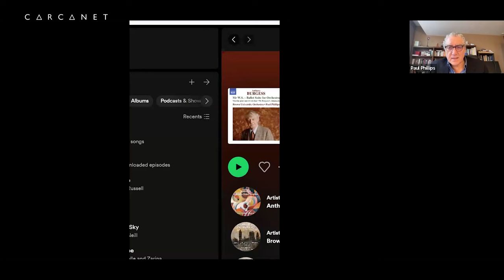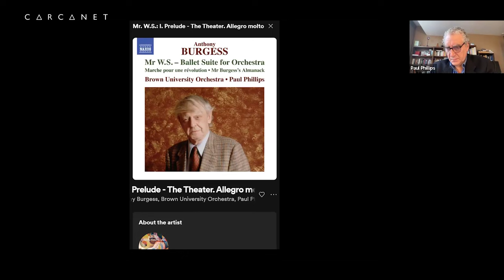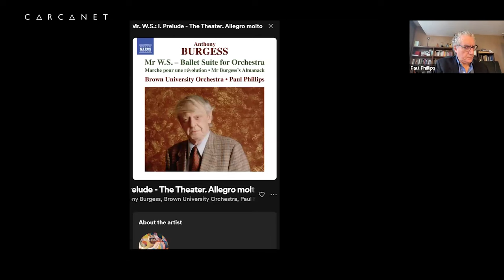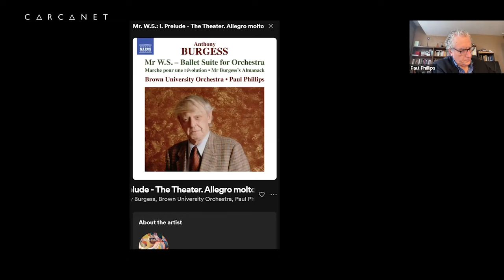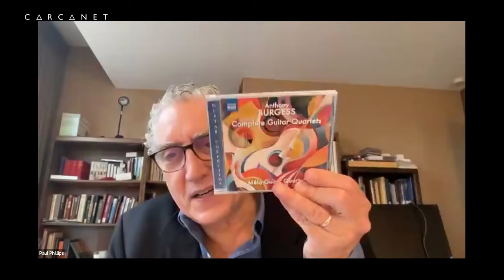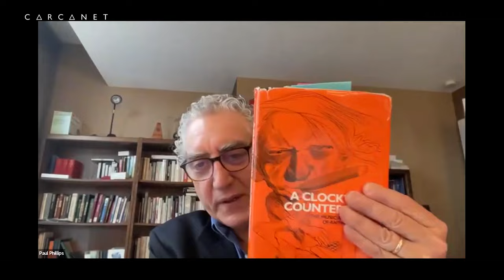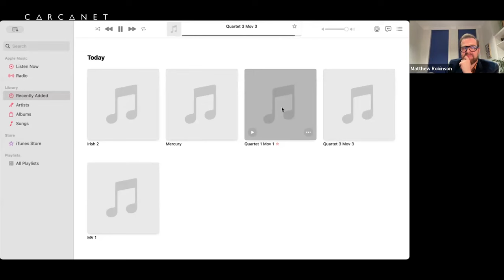The Devil Prefers Mozart: On Music and Musicians 1962 1993 by Anthony Burgess: Online Book Launch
The recording of the online book launch held for The Devil Prefers Mozart: On Music and Musicians 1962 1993 by Anthony Burgess, edited by Paul Phillips, hosted by Matthew Robinson on 7th January 2024.